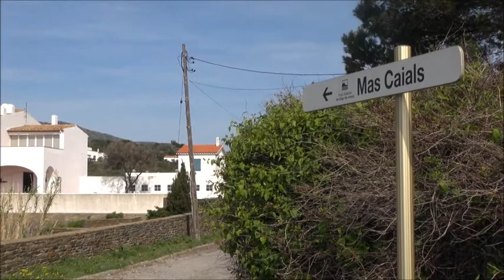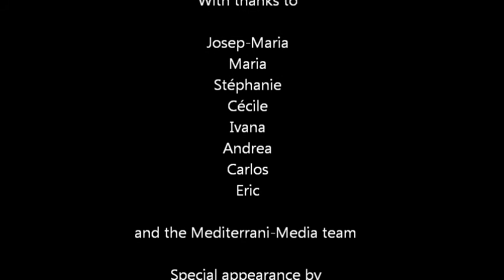Marine Research at Mas Caials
This video shows activities during one day at Mas Caials on the Costa Brava, near Cadaqués. Here marine science students, under the direction of Prof. Josep-Maria Gili, as well as researchers from the Centre Scientifique de Monaco (CSM), are conducting sampling of various coral and coral-related species in the Mediterranean. In the video an example of a gorgonian, EUNICELLA SP.i, is being cut into samples, some of which are frozen in liquid nitrogen, others preserved in formaldehyde. Filming is by statistician Michael Greenacre, who accompanied Josep-Maria Gili for the day visit to witness the sampling and data collection.